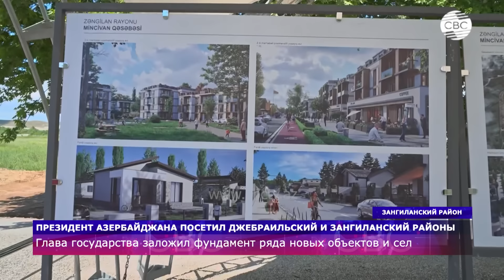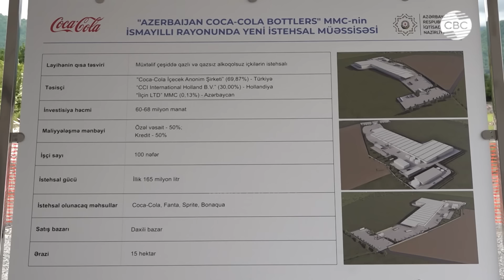Военное положение в Новой Каледонии | Зурабишвили заблокировала закон | Наводнение в Германии